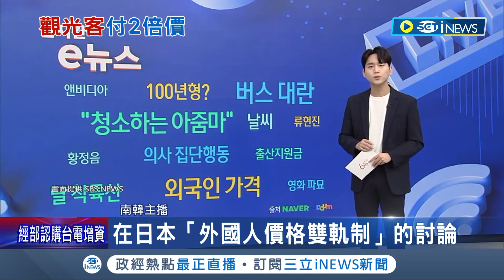日圓貶值 日擬對外國旅客推"價格雙軌制"！ 豪華海鮮蓋飯1千5 日人吃不起觀光財 日擬對外國旅客推"價格雙軌制" 韓媒也關注｜記者 簡雪惠｜【國際局勢】20240223｜三立iNEWS